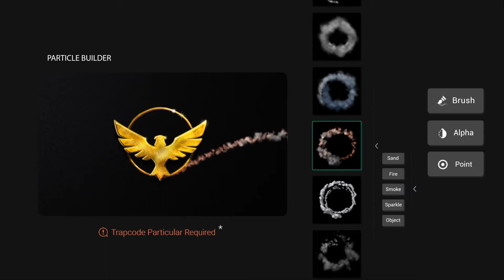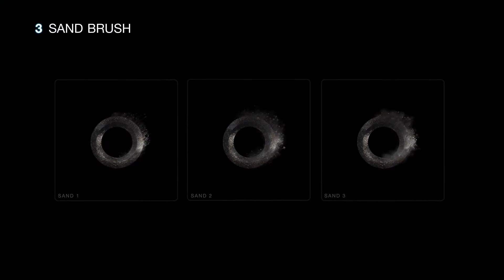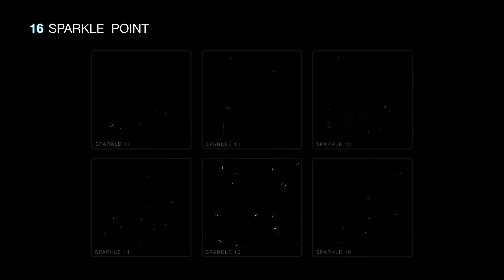Particle Builder | Elemental Gear: Fire Sand Smoke Particular Presets - Videohive after effects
Package includes :
Particle Builder Script
Quick Guide PDF
Helpful video tutorials
Features :
4 Particle categories :
Dust
Smoke
Fire
Sparkle
3 Apply mode :
Brush : brush desired area then apply particle
Alpha : Apply particles to alpha+RGB layers
Point Emitter : Animate particles through a motion path